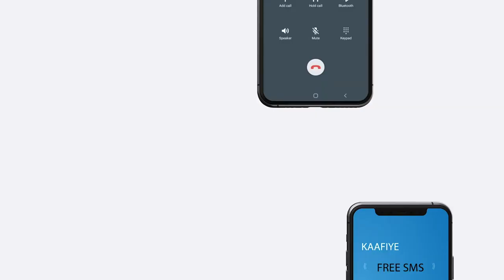Madaxweynaha soomaliya oo kormeer ku tagay qaar kamida kaamamka Ku yaalo magaalada baydhabo